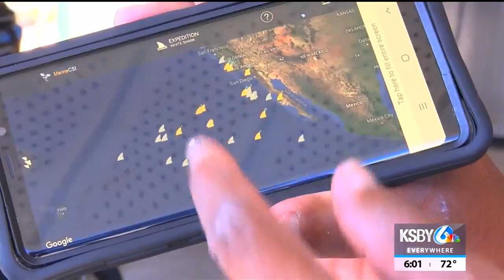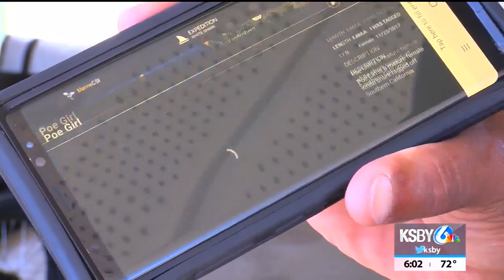Sharks being tracked and monitored off the coast of Vandenberg Air Force base